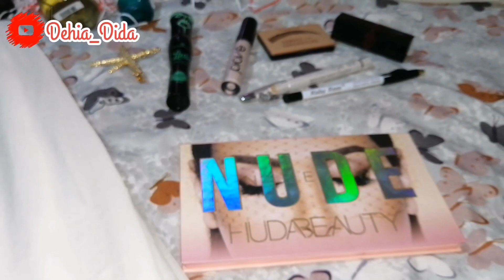أخيراً أجواء حفلة الختان😍ليلة الحنة💗 درنالهم عيد ميلاد🎉 وريتلكم واش لبست، عاداتنا.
حفلة،حفلة ختان ،تحضيرات ومشتريات ،جواء الحفلة، ليلة الحنة، حنة الطهور، عادات و تقاليد منطقة القبائل ،عاداتنا و تقاليد نا،واش لبست فستان، جبة قبايل